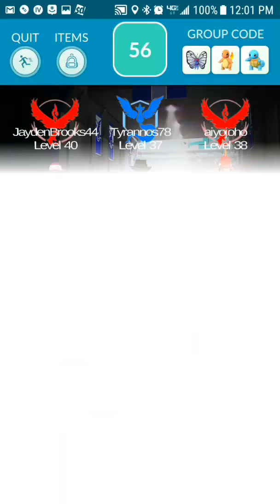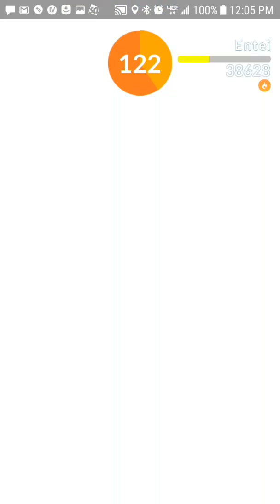Three Trainers vs. Entei